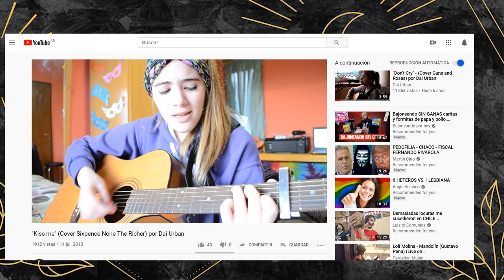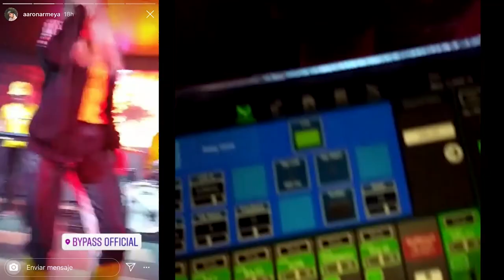¿Quién Soy? Mi camino hasta hoy.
Hola gente! Hoy les traigo algo más personal. Sé que muchos me bancan pero pocos conocen todo lo que me trae hasta el día de hoy. Decidí hacer de de mi historia una parte de mi campaña con este estreno que se esta viniendo!!